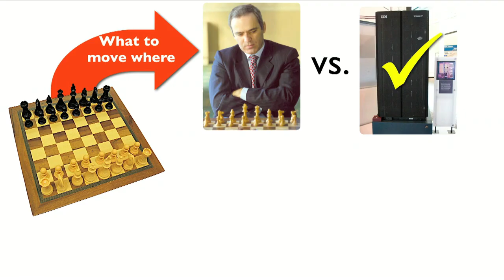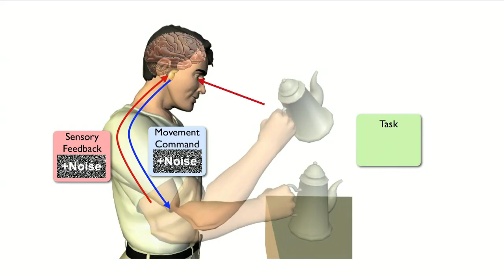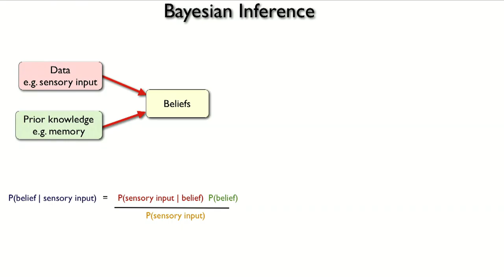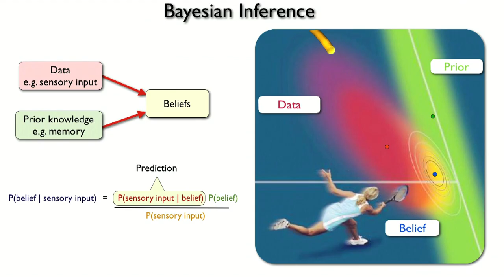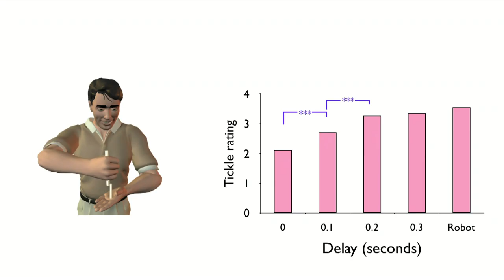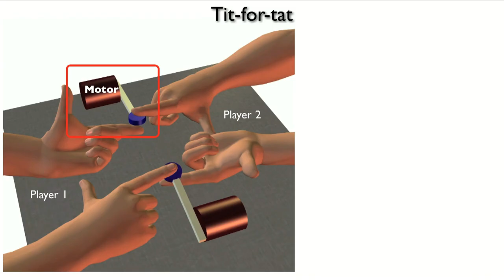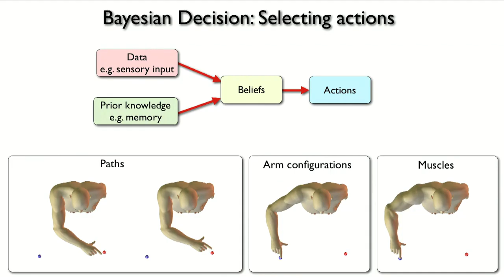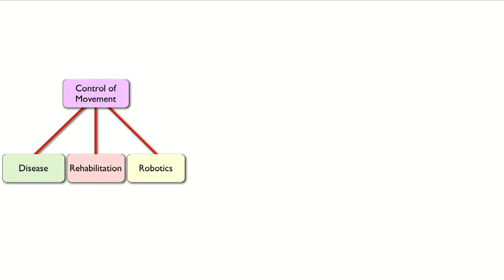The real reason for brains - Daniel Wolpert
Neuroscientist Daniel Wolpert starts from a surprising premise: the brain evolved, not to think or feel, but to control movement. In this entertaining, data-rich talk he gives us a glimpse into how the brain creates the grace and agility of human motion.

Talk by Daniel Wolpert.